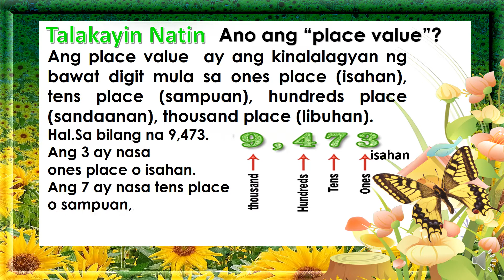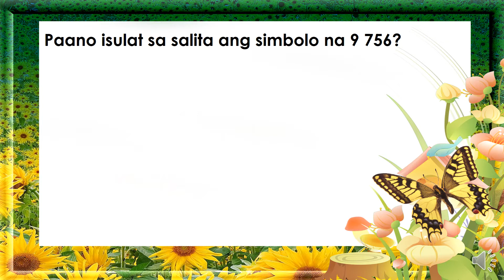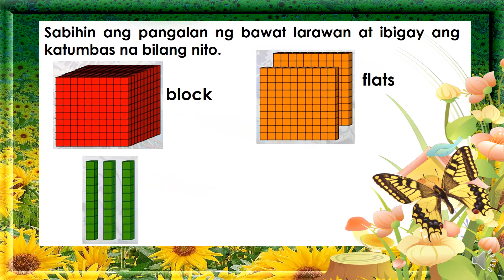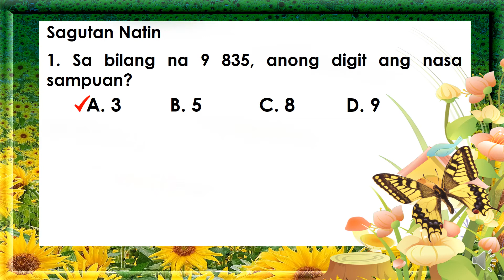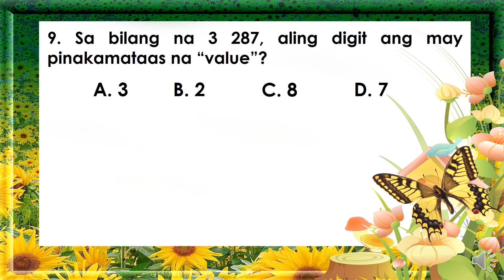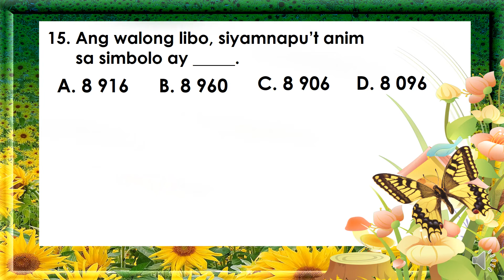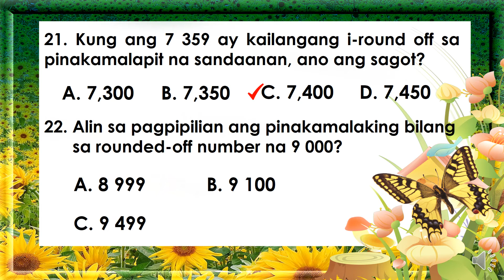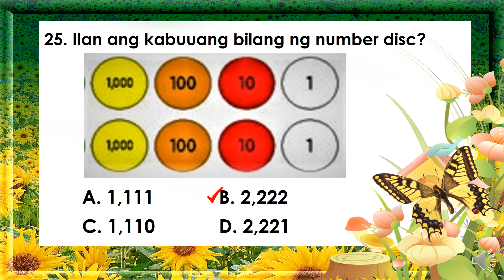Q1 - First Summative Test in Math 3 with soft copy-All Subjects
Unang Markahan
Unang Lagumang Pagsusulit sa Mathematics
Ikatlong Baitang